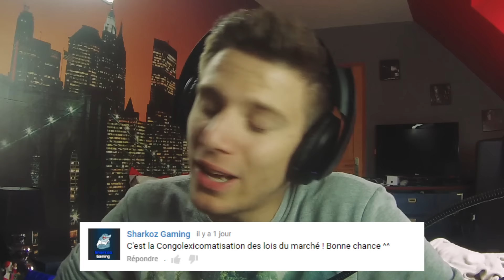LE FLIPPE TOTAL !! ( The Joy of Creation : Reborn )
Aujourd'hui, on ce retrouve pour un jeu flippant, un horror game qui va nous faire PEUR.
▼ Description importante + La phrase dans les commentaires ▼

★Skype  ► bycrizytb

N'hésitez pas à allez sur twitter en m'identifiant sur le tweet avec la phrase que vous voulez que je dise et en commentaire avec @Bycriz_

Ma Caméra : Go Pro Hero 3
Mes logiciels de capture : Action Mirillis / Shadow Play
Mon logiciel de montage : Adode Premier Pro